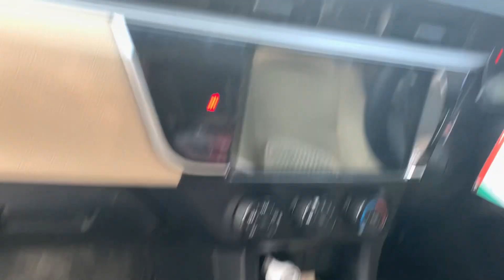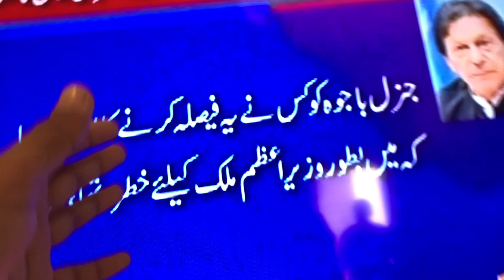1st day of wedding mehndi ♥️